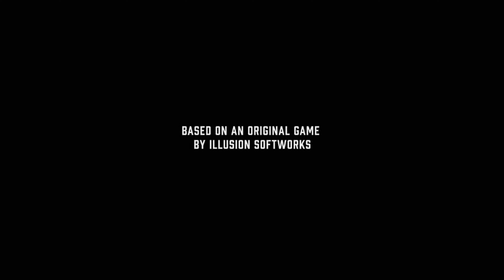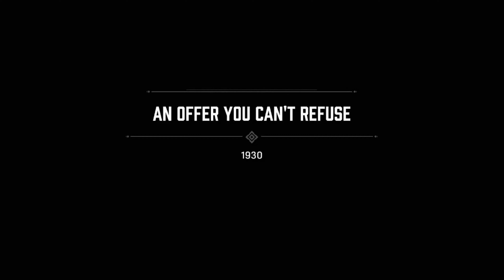Mafia: Definitive Edition (Ps5 4K Gameplay) - Game Intro!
Welcome ladies and gentleman. I bring you, Mafia Definitive Edition. This is the cool introduction to one of the greatest games ever made, Mafia: Definitive Edition. Check out the amazing graphics with 4k Resolution on a brand new Ps5 console.

The graphics are insane, the game is insane and look out for an official (ps5 4k) campaign playthrough.